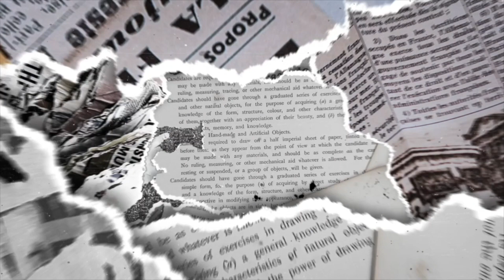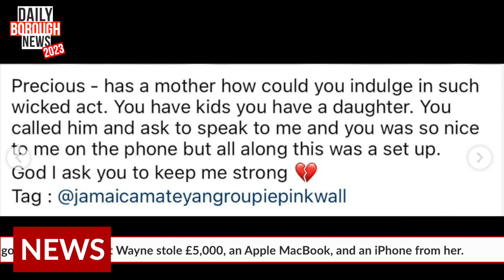MISS R FABULOUS BREAKS DOWN AFTER HER CHEATING BOYFRIEND || DAILY BOROUGH NEWS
Hey Residents, the Daily Borough news brings you all of the latest, exclusive and exciting updates from the U.K. with a side of tea.